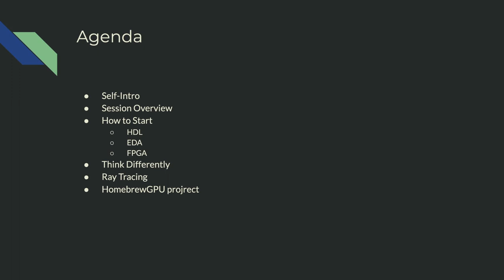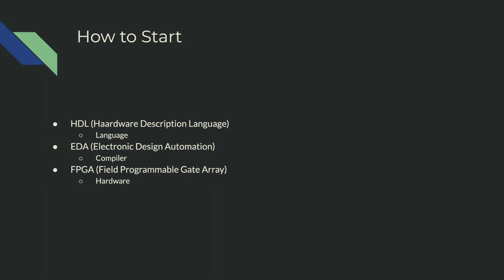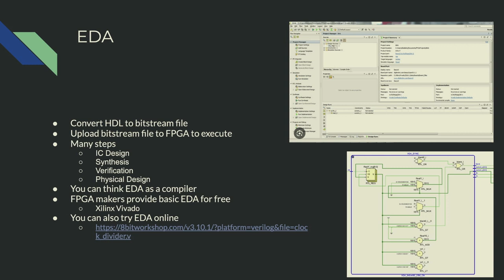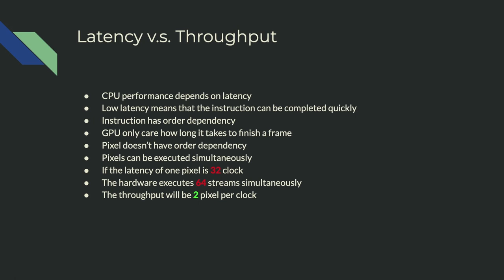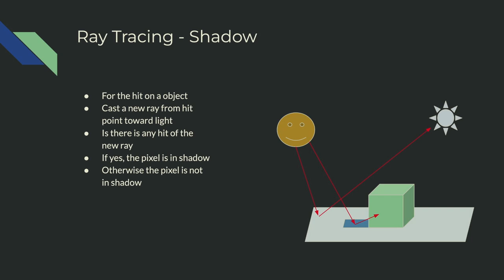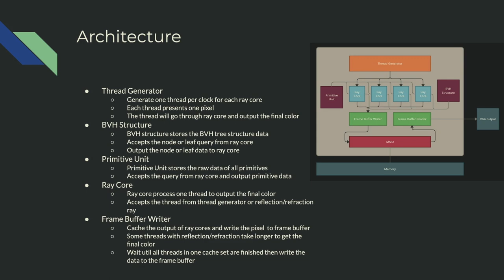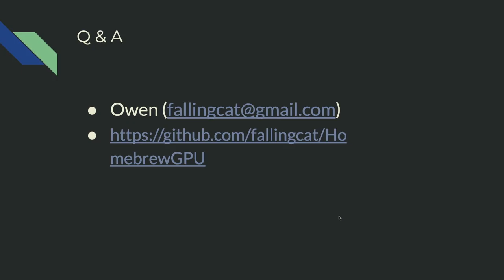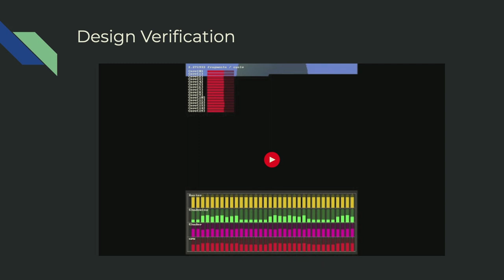Make Your Own Ray Tracing GPU with FPGA